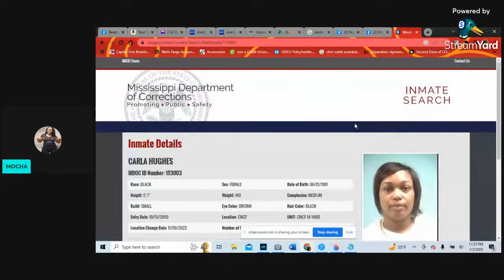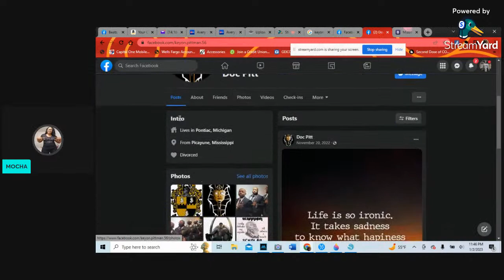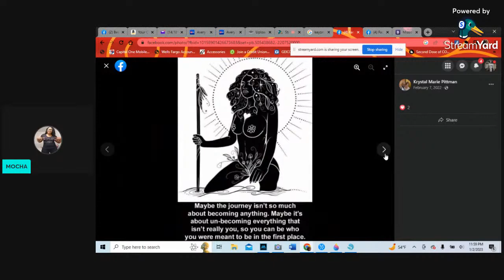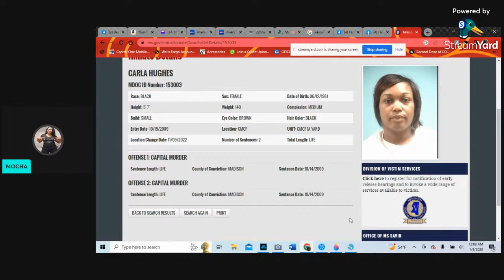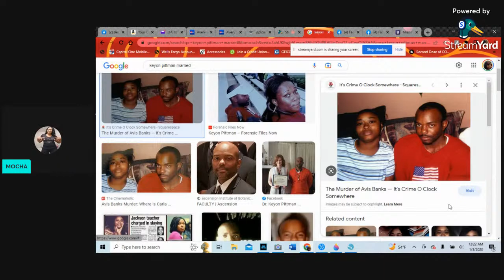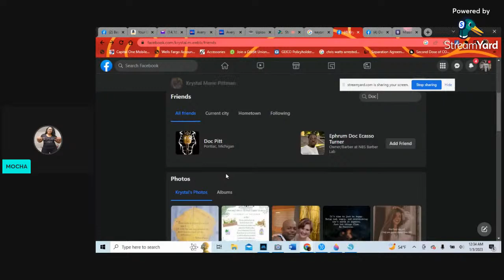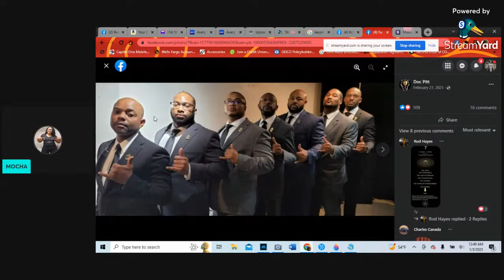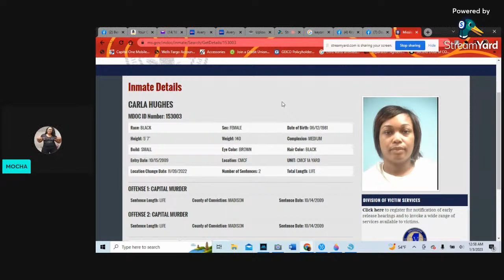UNHINGED: UPDATE ON CARLA HUGHES EX BF KEYON PITTMAN FOUND HIM!!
The new update on Keyon Pittman after his pregnant fiance Avis Banks was murdered 2006 by his side chick Carla Hughes!